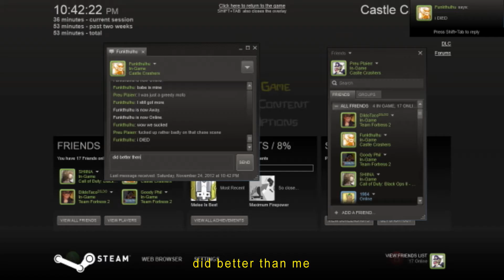Castle Crashers River-Cat Fish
Can't think up of a clever description so here's this sentence.